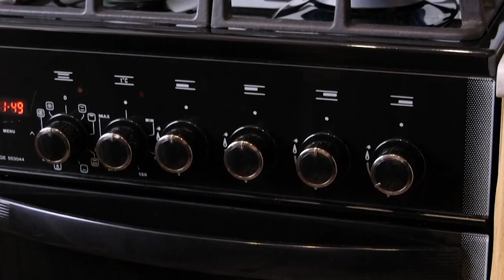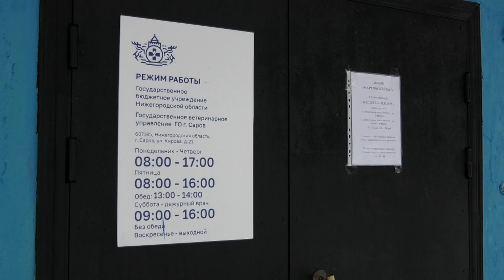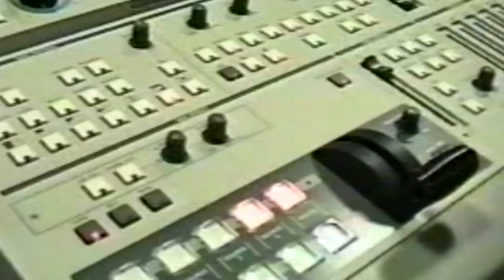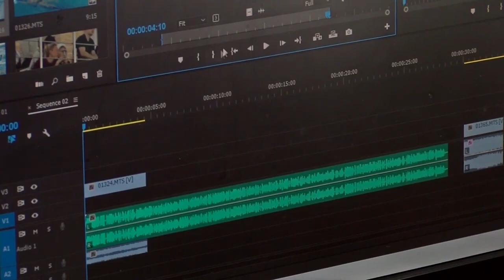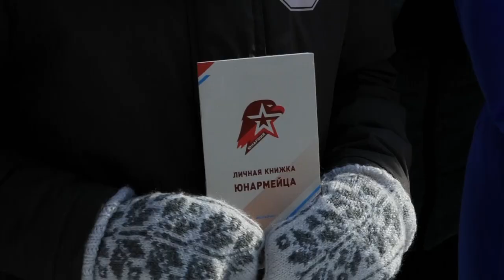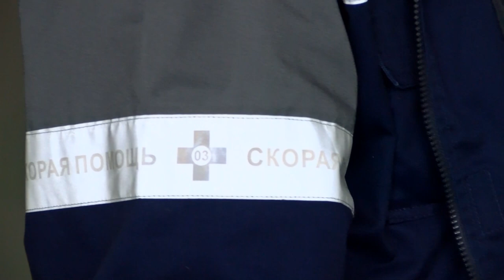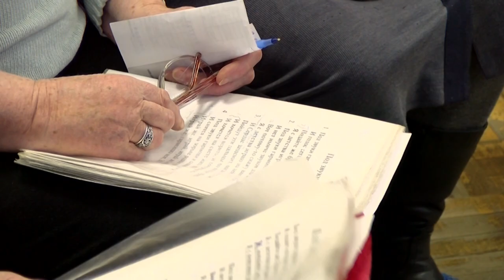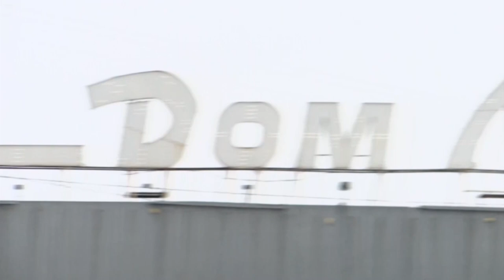Новости Сарова. Итоги недели 20.02 - 24.02